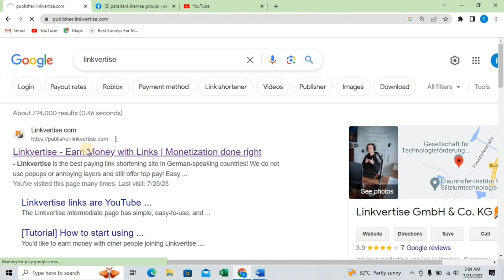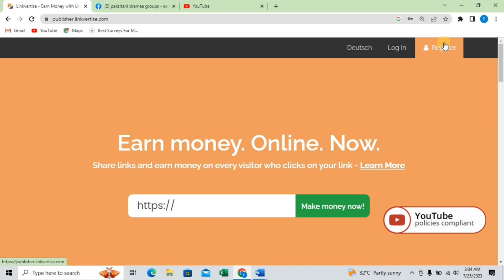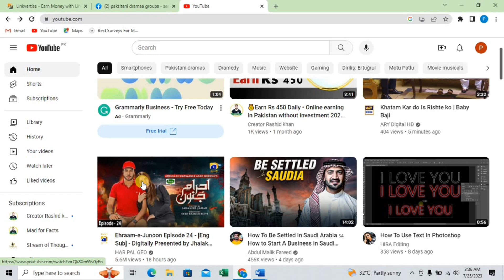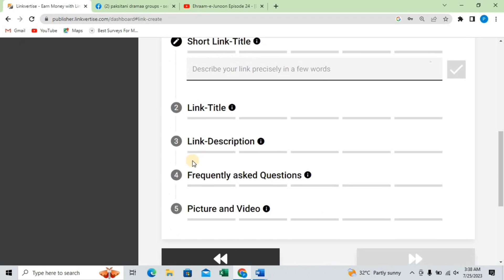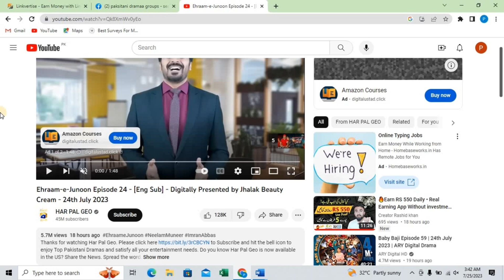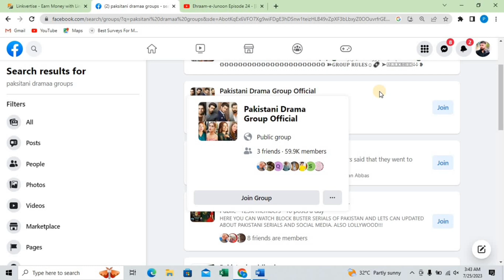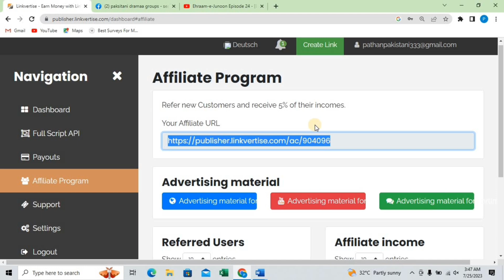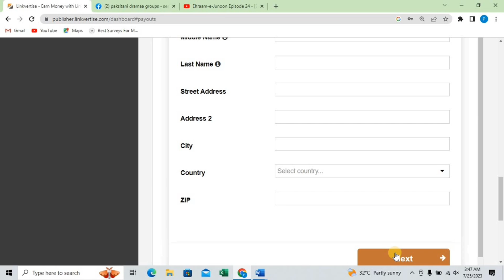Just Click & Earn 70$ • Real online Earning in Pakistan • How To Earn Money online • Online Earning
In this video I will tells you about how to earn money online without investment at home in Pakistan. It's a very easy way to make money online